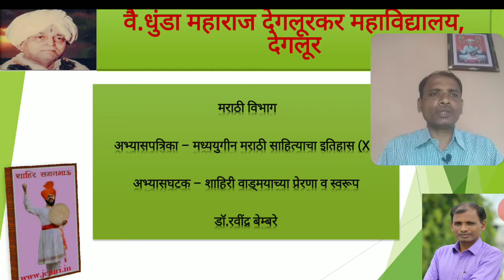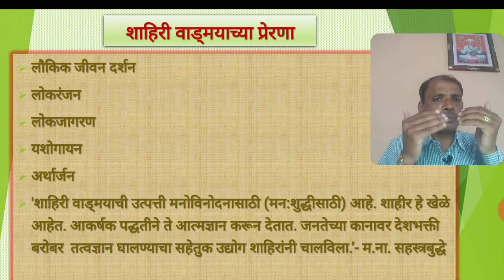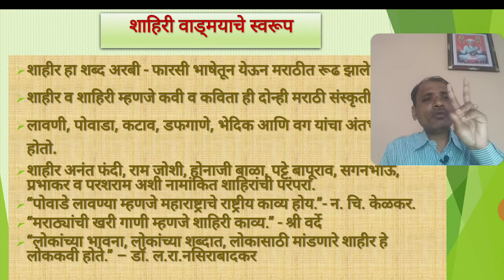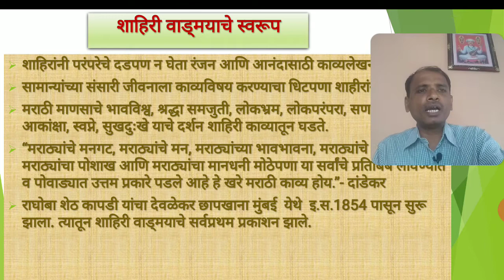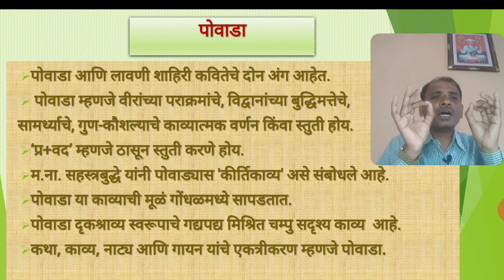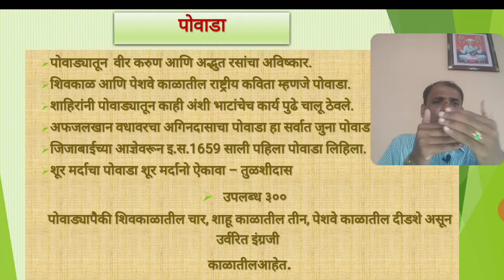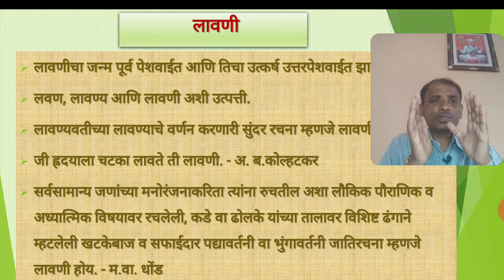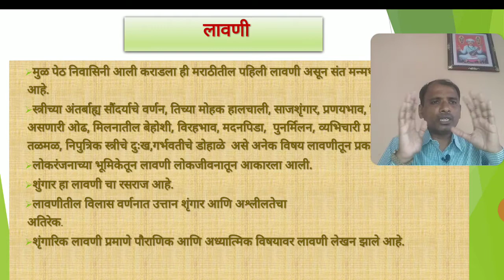शाहिरी वाड्मय प्रेरणा व स्वरूप -डॉ.रवींद्र बेम्बरे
- वारकरी साहित्याच्या प्रेरणा आणि स्वरूप
- संत एकनाथ चरित्र आणि भाष्यग्रंथ
- रुक्मिणी स्वयंवर आणि भावार्थ रामायण
- संत एकनाथांचे भारुड आणि गौळणी